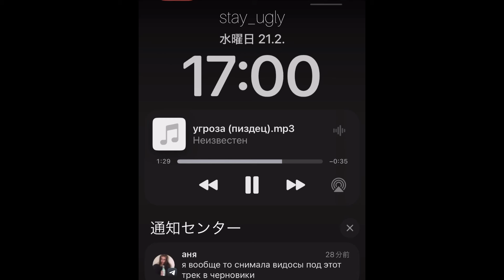cardinparis - угроза (snippet 21.02.24)